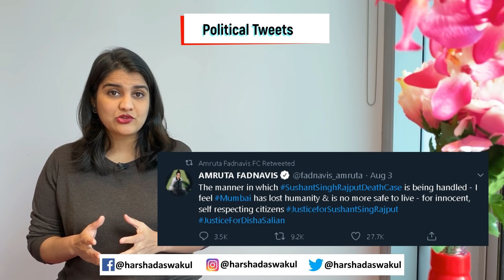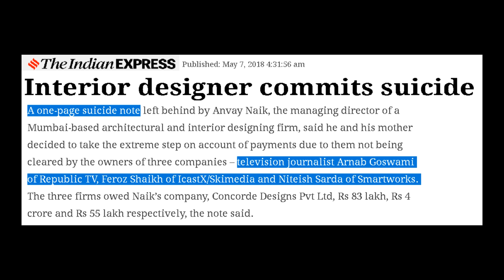#15 Harshada Swakul | Sushant Singh Rajput | सुशांतच्या मृत्यूनंतरचं बिभत्स वास्तव | My Analysis